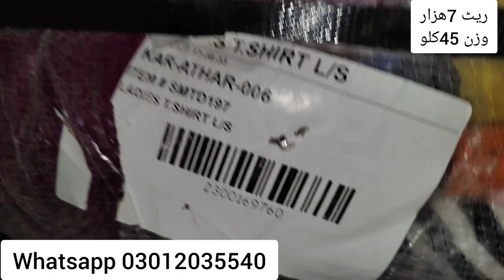SherShah Ladies Summer Shirts | A Grade Ladies Full Bazo Shirt | Wholesale | SherShah Karachi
Hi my name is HAMMAD AHMED I'm from Karachi Subscribe my channel for more videos I Will Show You SherShah Ladies Summer Shirts | A Grade Ladies Full Bazo Shirt | Wholesale | Hammad Ahmed Official